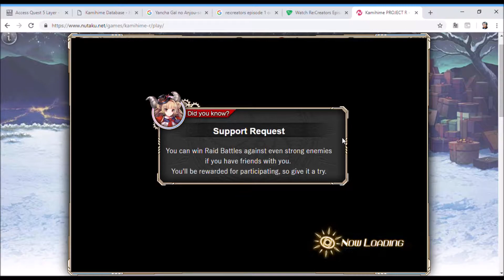Kamihime PROJECT R - Interesting Accessory Effects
Those Ancient Accessories can have some unique effects. This is one of them it seems.